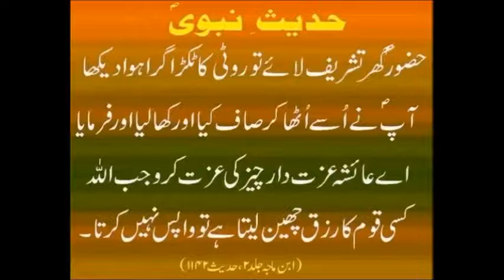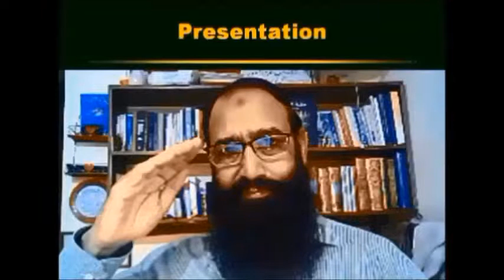Umar Kot Gaai Gobar Putla Dr Ashraf Sahibzada